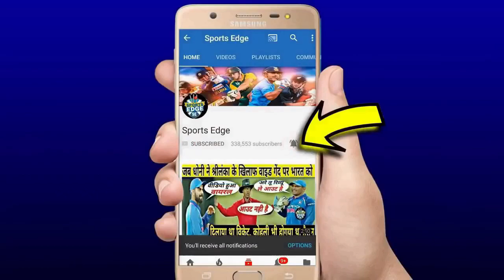देखिये कैसे 250 विकेट लेकर Ashwin ने रच दिया इतिहास